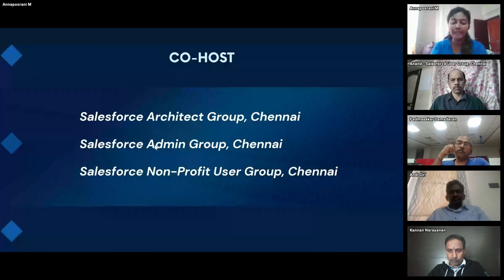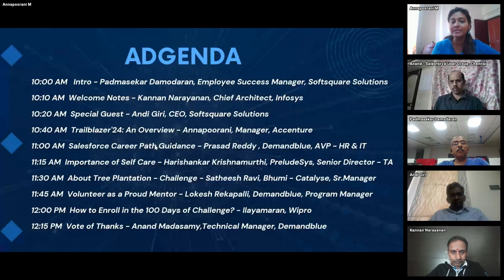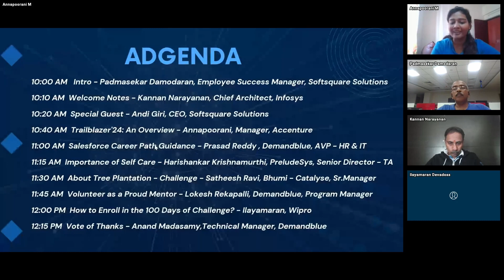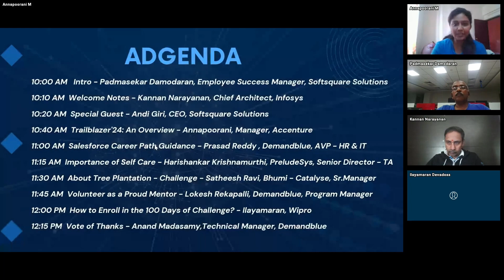Trailblazer Meetup‘24 - Adgenda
Join our 100 Days Challenges - It's 100% Free.

Note: Share this with your friends, colleagues, and final-year students who are interested in learning Salesforce as a career path. Let's contribute to our community by spreading the word!